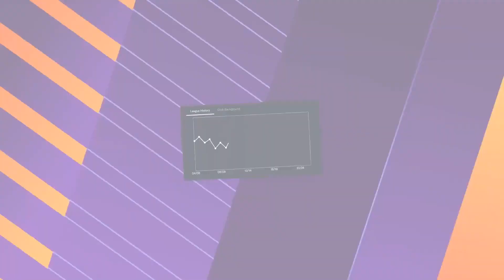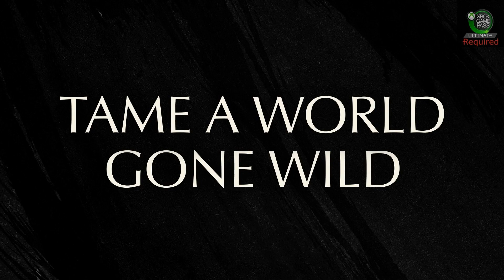Coming to Xbox Game Pass first half of November 2023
0:00 - Leaving Game Pass ***Note: at the time this was made a date was not available, it's now updated to the 15th of November***
1:01 - Headbangers: Rhythm Royale
2:39 - Jusant
4:38 - Wartales
5:47 - Thirsty Suitors
7:35 - Football Manager 2024
8:47 - Dungeons 4
10:21 - Like A Dragon Gaiden: The Man Who Erased His Name
12:04 - Wild Hearts - Game Pass Ultimate Required
19:11 - Spirittea
27:46 - Coral Island